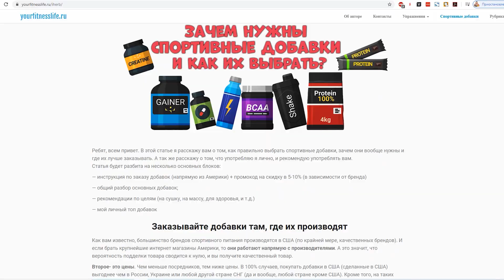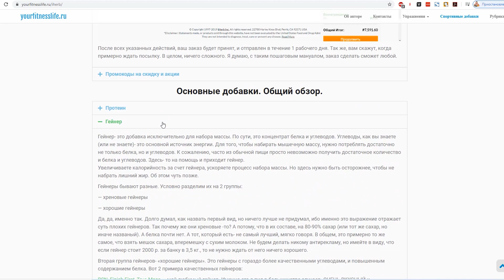5 моих советов по Набору Массы. Прислушайся!